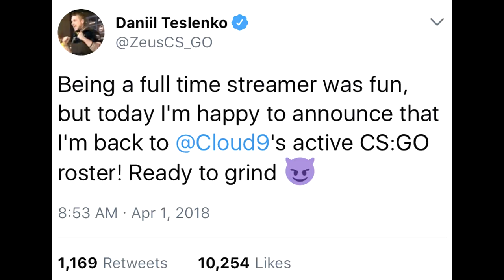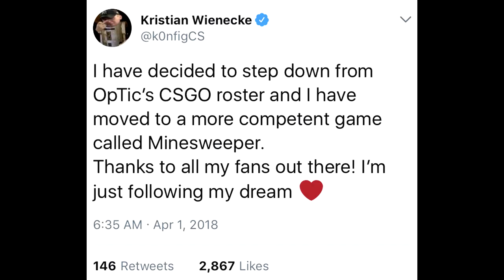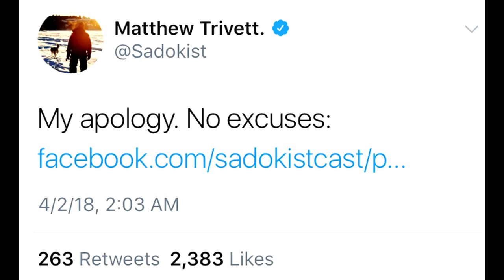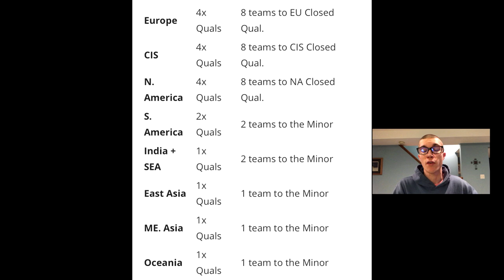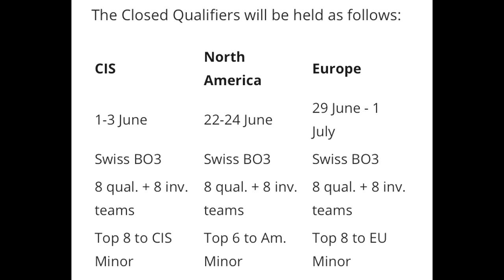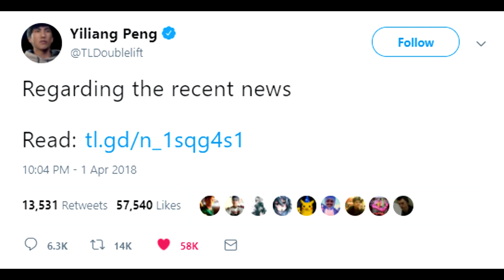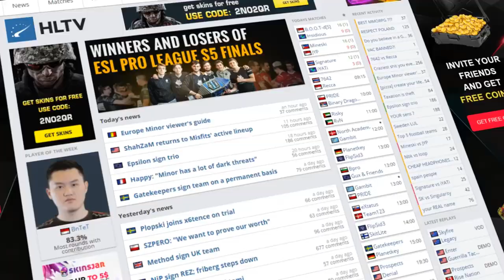FaZe Clan Makes Changes, Sadokist Responds, McSkillet Holds Back, and We All Got Trolled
00:16 - The Best April Fools Trolls We Say
00:26 - C9 New Coach MoeTV
00:41 - Shroud Returns to C9 Starting Roster
00:59 - Valve Reverts the 7-day Trade Ban
1:08 - K0nfig Leaves OpTic Gaming
1:21 - Olofmeister Replaced by Xizt on FaZe (NOT A TROLL)
2:30 - No April Fools From McSkillet!
3:10 - Sadokist Apologizes After Vulgar Statements
5:31 - False Accusations Against GamerZ CSGO Show
8:02 - FACEIT Qualifiers Information Announced!
11:15 - Doublelift's Tragic Story...